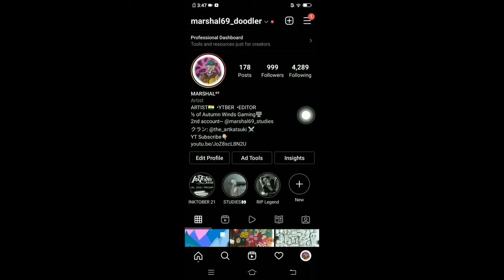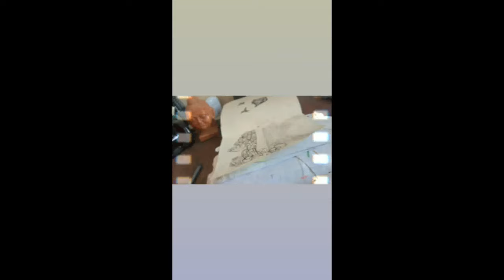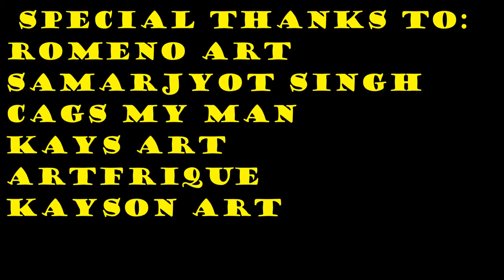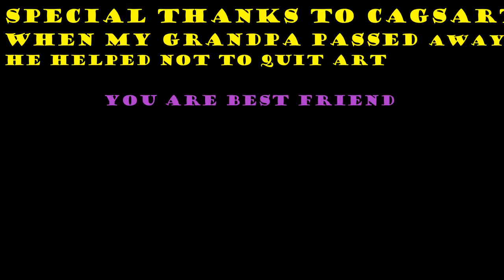1K FOLLOWERS SPECIAL DOODLE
THANK YOU ALL FOR 1K FOLLOWERS AND KEEP SUPORTING

VISIT MY IG PAGE FOR MORE DOODLES

Editing Software: VideoPad,Adobe Photoshop and PR pro
Markers: Touchcool  set of 48(bullet nib) and Ohuhu set of 40(bullet nib)
Acrylic colours: Fevicryl set of 8 primary colours
Sketchbook: Menorah medium sized Book
Device for digital art- ipad gen2 and gen7 with non bluetooth stylus

Jungle by Twito
Luka- Pacquiano
Raywall- Dirty Dancin
Prayer-Crazy
Austin Prince-Playing Tennis
Austin Prince- Terrified
Maple&Beech-Rome
Maple&beech-Uptwaa Downtwaa

Tripod: IDK where to find on internet
Phone: Motorala e5 and Vivo Y12
PC Specifications-
★Monitor - Samsung Sync master★
★CPU BODY- Compaq Presario(customized)★
★AMD Ryzen9★
★GeForce RTX 2080★
★Corsair vengeance LPX 8GB DDR4 3200mhz RAM ★
★MSI  Motherboard★
★ANT eSports H707 Gaming Headset★
★AMD Zen2 Architecture AMD socket AM4★

                                                                                                         ~PEACE